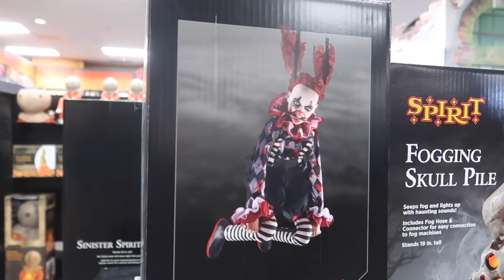Toddlers Reaction To Halloween Store / Come Halloween Shopping With Us/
My Etsy Store